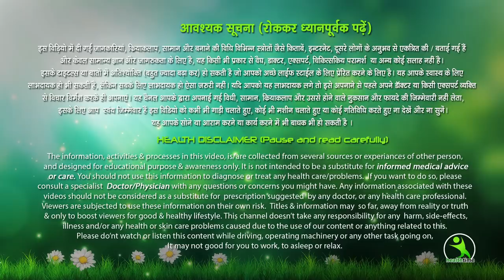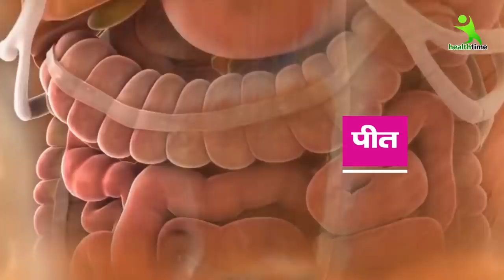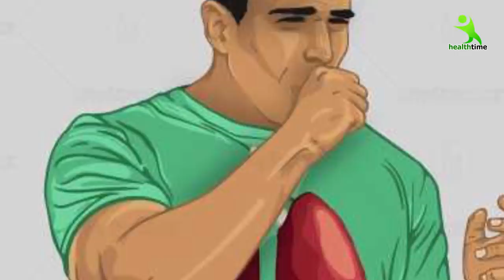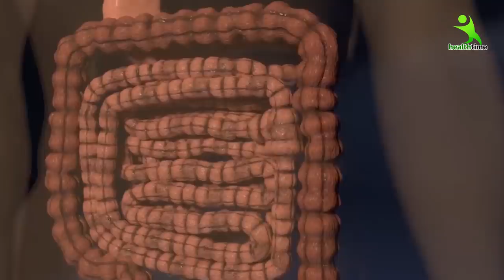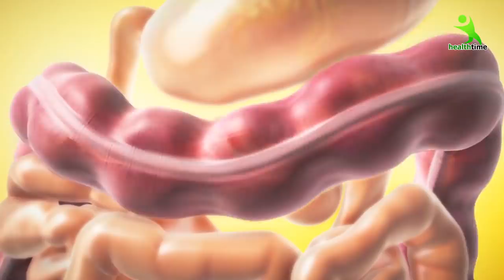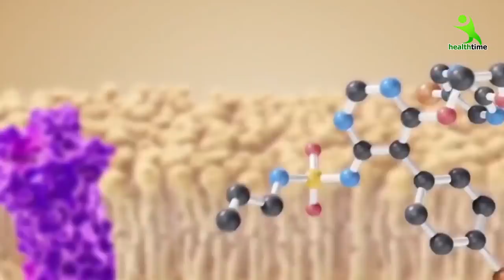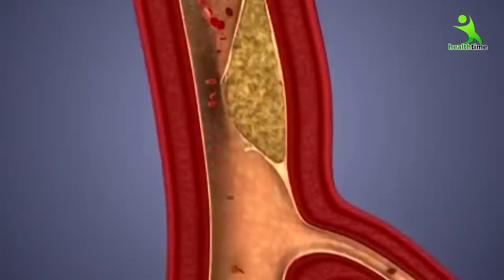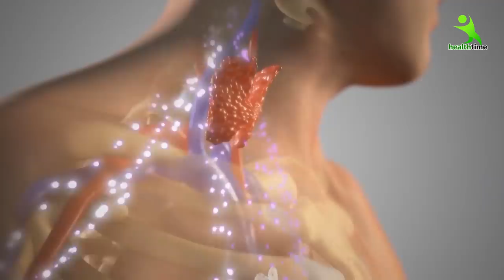ये बात मान लो जीवन में मोटापा छू भी जाए, तो नाम बदल देना | Isha Mehra Health Time